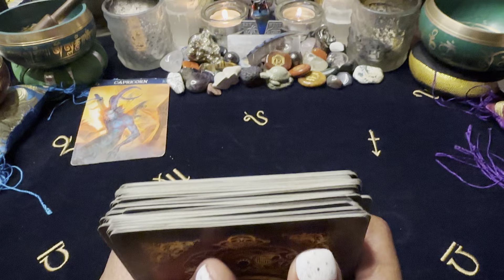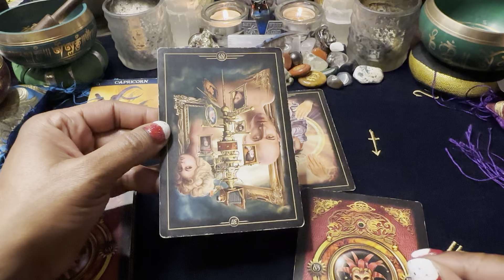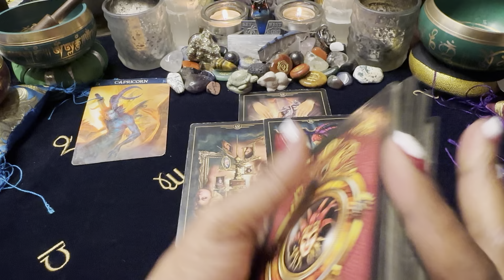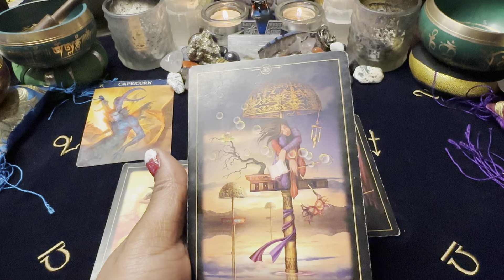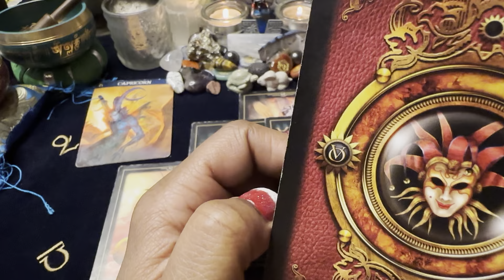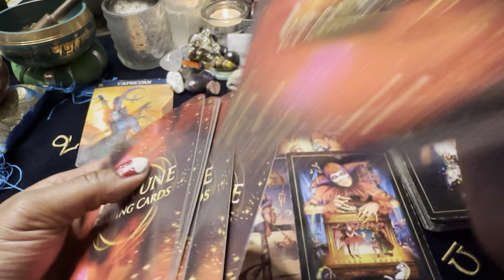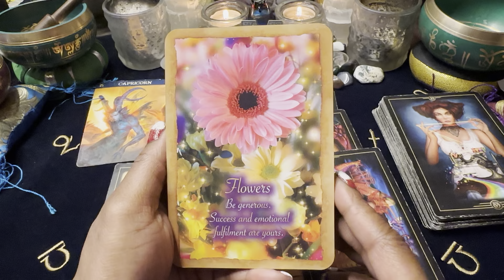🦋 CAPRICORN ♑️LOVE 💖EXPRESS💨 They did it for the money. 11/28-12/5